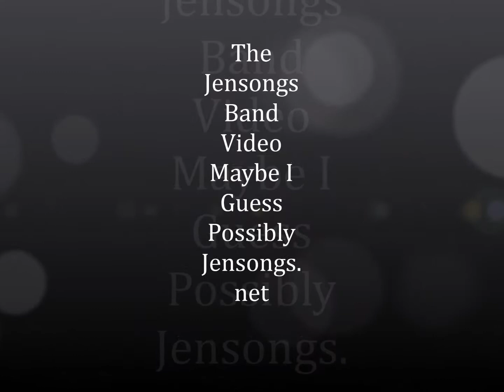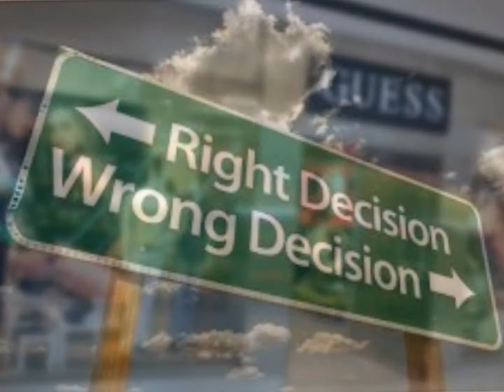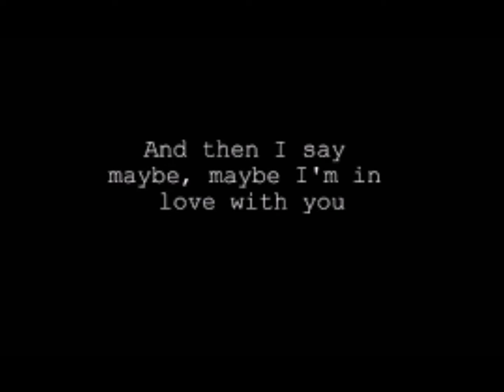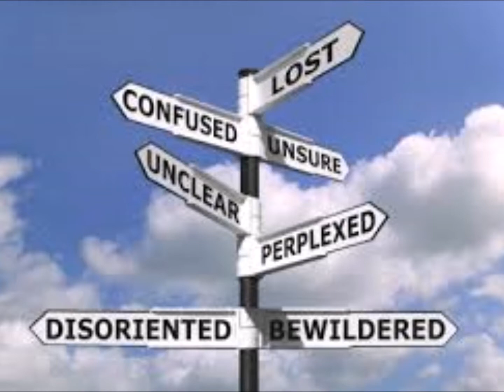Maybe I guess Possibly jensongs Band Jensongs.net